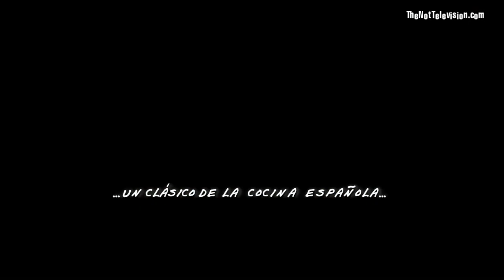PROMO THE COOKING MOVIES /// Tortilla de patata /// Spanish omelette (PROMO)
THE COOKING MOVIES /// Tortilla de patata /// Spanish omeltte (PROMO)

La TORTILLA ESPAÑOLA gusta a todo el mundo, y por eso, la considero patrimonio de la humanidad. Después de muchos años haciendo tortilla para mis amigos y habiendo recibido innumerables felicitaciones de personas que parecían muy agradecidas, se me ocurrió hacer películas donde se explicara con total claridad y para ser entendidas en cualquier parte del mundo, aquellas recetas de platos de mi país que considero patrimonio de la humanidad.

Así pues, con esta receta de la Tortilla de patatas, nace "THE COOKING MOVIES", una serie de calidad, para ser difundida de forma gratuita y con el objetivo de ser transmitida de generación en generación.

UN NUEVO CONCEPTO DE AUDIOVISUAL COMPROMETIDO CON LA SOCIEDAD DEL FUTURO.

... un clásico de la cocina española ... TORTILLA DE PATATAS con cebolla.

"THE COOKING MOVIES"
creado por: JONATHAN DÍEZ